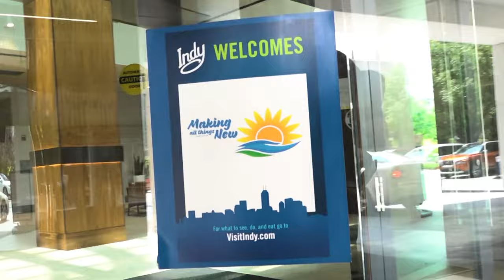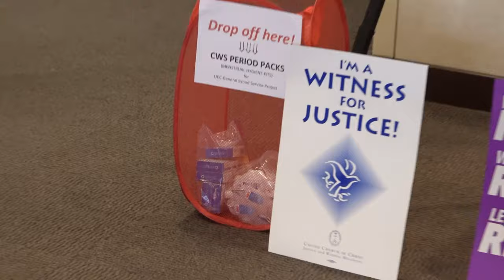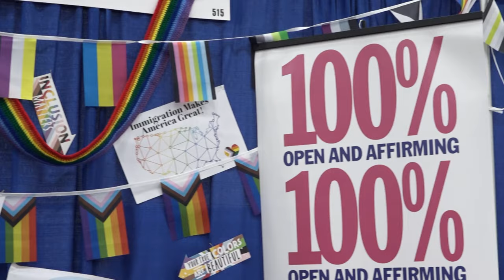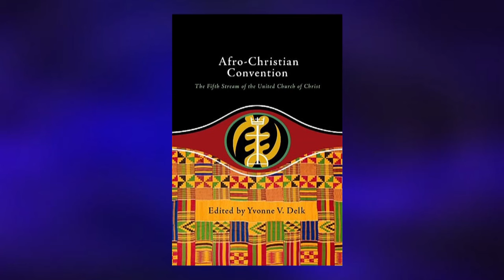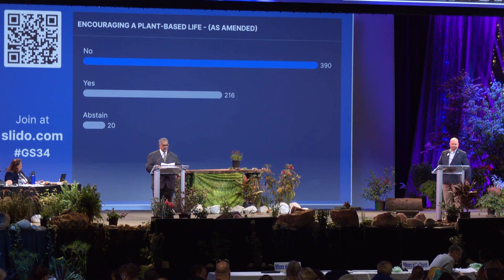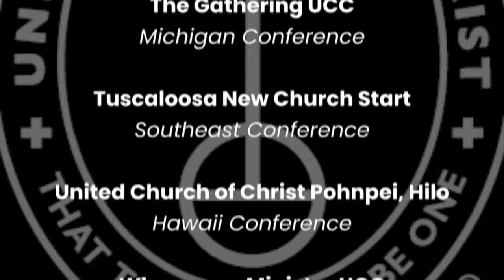2023 General Synod Highlights (CONDENSED Version)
In this condensed 17 minute version of the United Church of Christ Highlights video, you will get a more streamlined flavor of the historical events of this year's General Synod in Indianapolis.